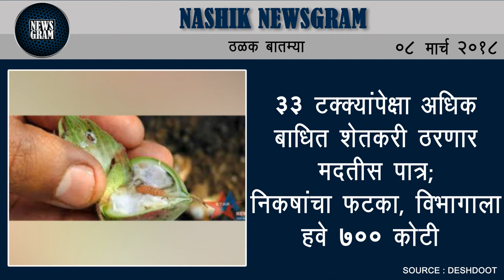Nashik Newsgram | Nashik News | Today's News Headlines | 08 March 2018